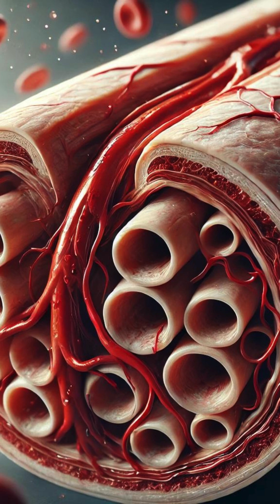ARTERIES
dah-dah dahdah, dah-dah dahdah,
Where arteries flow, fulfilling their dreams.
External carotid, with branches so wide,
Superior thyroid, where blood does glide.

Arteries, flowing strong and true,
Carrying life, in all that they do.
From carotid to vertebral, let's explore,
The pathways of blood, and so much more.

Ascending pharyngeal, lingual, and facial,
Occipital and posterior auricular, all so vital.
Maxillary and superficial temporal, they extend,
In the body's network, they blend.

Internal carotid, deep within the brain,
Caroticotympanic and vidian, in their domain.
Tentorial basal and marginal, meningeal too,
Clivus and hypophyseal, their roles are true.

Ophthalmic and posterior communicating,
Anterior choroidal, cerebral arteries creating.
Anterior and middle cerebral, they supply,
In the brain's architecture, reaching high.

Vertebral arteries ascend, through cervical space,
Meningeal, muscular, spinal branches in place.
Thyrocervical trunk, with branches so neat,
Inferior thyroid, cervical, and suprascapular meet.

Transverse cervical, in the neck's embrace,
In the body's design, they find their place.
Each artery tells a tale, of life and flow,
In the body's symphony, they help us grow.

So sing this song, let the knowledge flow,
Through the body's arteries, let your understanding grow.
In the world of anatomy, find your way,
With every artery, learn something new today!